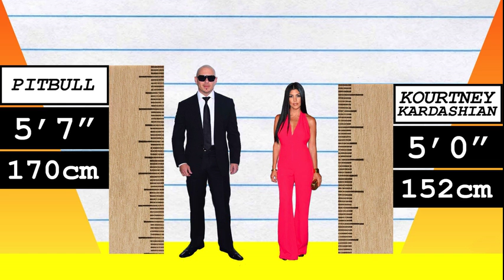How Much Taller? - Pitbull vs Kourtney Kardashian!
We compare Pitbull and Kourtney Kardashian in height, visually and with data, and reveal just how much the difference is between the rapper and reality TV star!